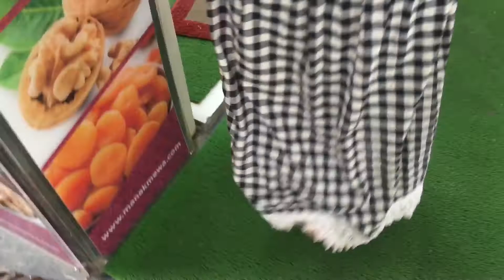Yoga bhi start kardiya🧘🏻‍♀️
Hey beautiful people❤️Hope you and yours are well! I’m guessing y’all had a good time watching my vlog video, If you did let me know that by giving a thumbs up or via commenting on the video.

Music in this video - Music: My Go Away Dream